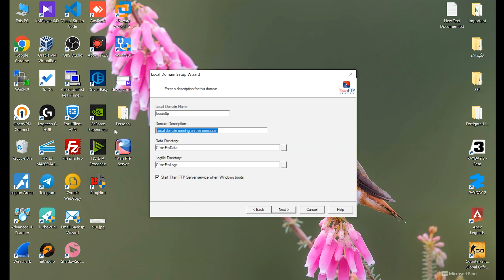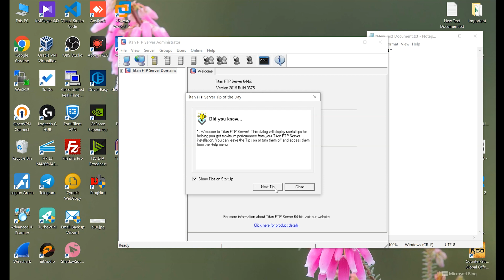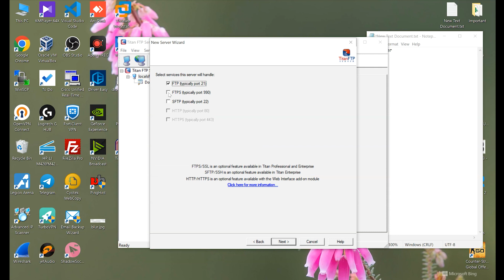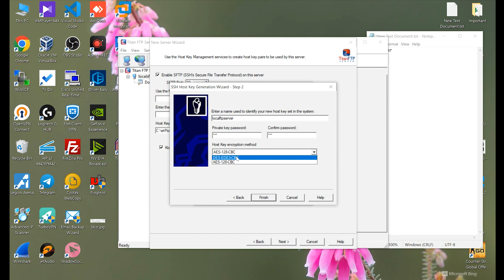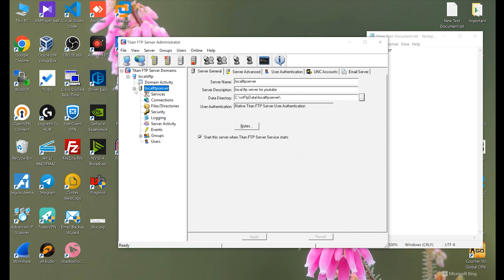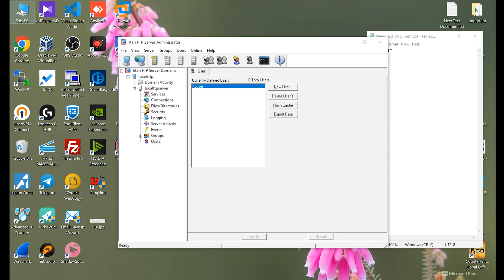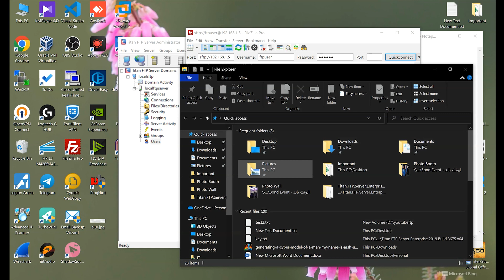First Setup of Titan Ftp Server + Setup SFTP Server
Welcome to my comprehensive walkthrough on setting up Titan FTP Server! In this video tutorial, we'll guide you through the initial setup process right after installation, demonstrating how to configure Titan FTP Server as a robust SFTP (Secure File Transfer Protocol) server.

SFTP is a secure and reliable method for transferring files between servers and clients, ensuring your data remains confidential and protected during transit.

In this video, you'll discover:

- The importance of using SFTP for secure file transfers.
- Step-by-step instructions for the initial setup of Titan FTP Server.
- Configuration tips and best practices to enhance security.
- How to establish a seamless and encrypted file transfer environment.
- Whether you're an IT professional, a system administrator, or anyone seeking a secure file transfer solution, this tutorial is designed to make the setup process easy and efficient.

Join us as we delve into the world of secure file transfers with Titan FTP Server. Let's get started!